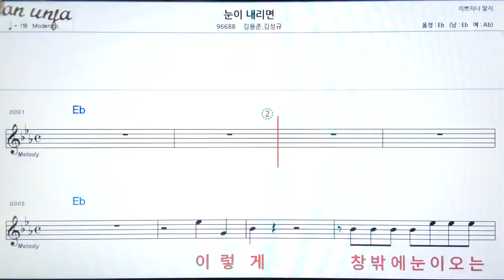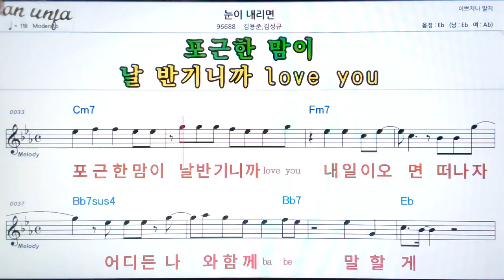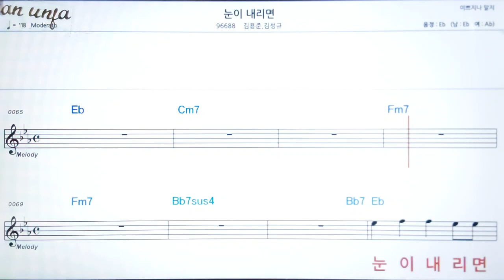눈이 내리면/김용준*김성규👍악보, 기타 코드,가사,Karaoke*가라오케 반주